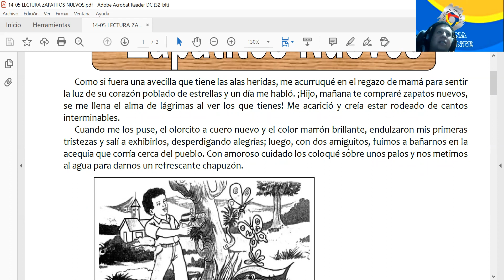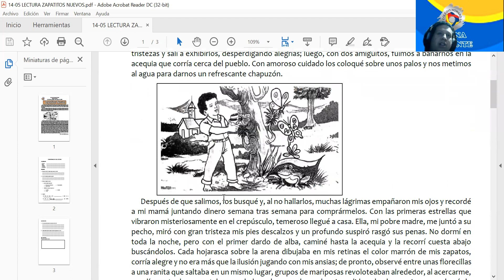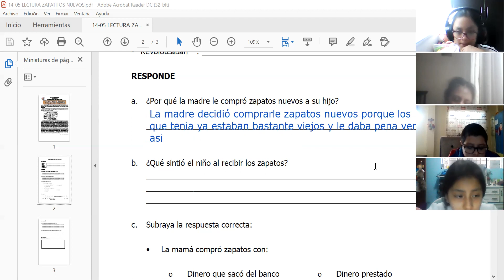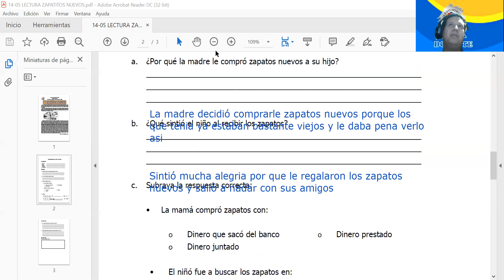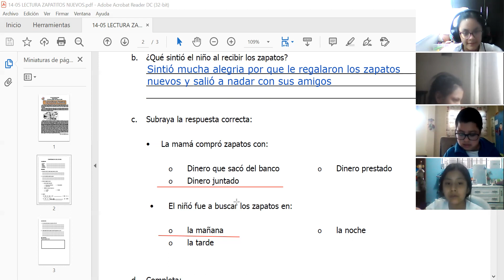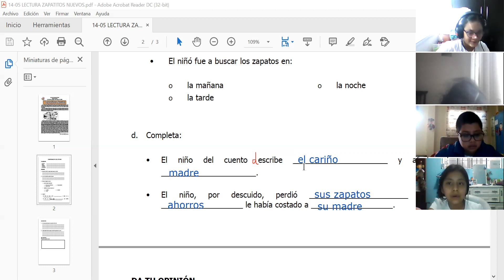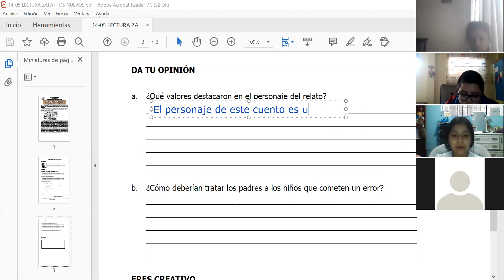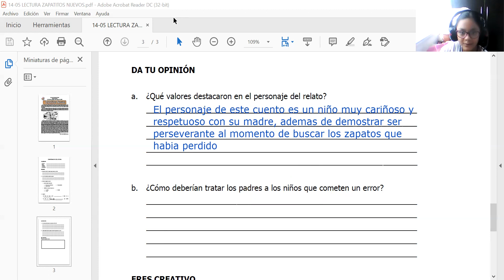6to LECTURA ZAPATITOSNUEVOS